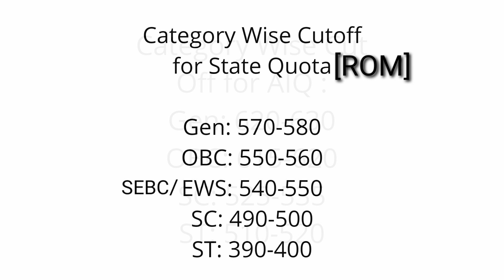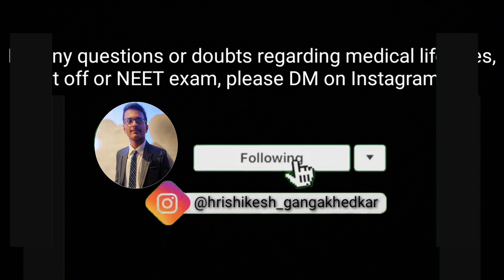Grant Medical College, Mumbai || NEET 2020 Expected cutoff & fees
Hello friends!!🎉
Hyper Med+ brings to you the expected cutoff & fees of Grant Medical College, Mumbai🥼

Myself, a 1st yr MBBS student studying in Grant Medical College, Mumbai😄👨‍⚕️

Please go check that out too!!
Peace☮💟